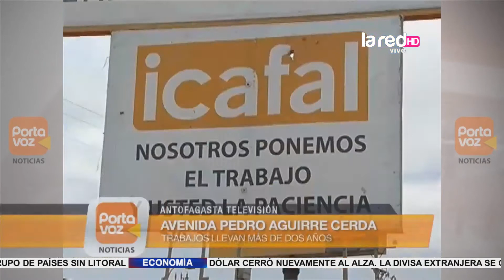Noticias de región en Hora 20 Miércoles 5 de Noviembre 2014